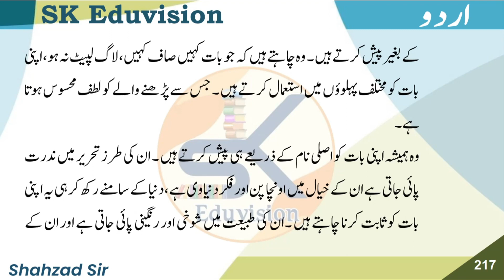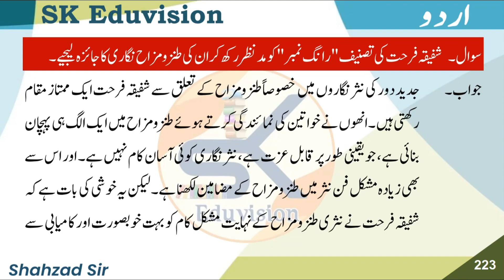M.A. Previous Urdu || Sa'adat Hasan Manto ka Afsanwi Tanqeedi Tajziya